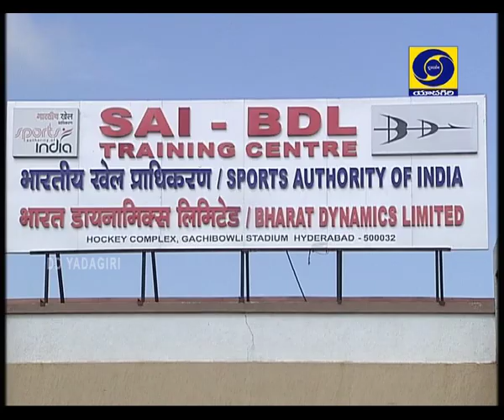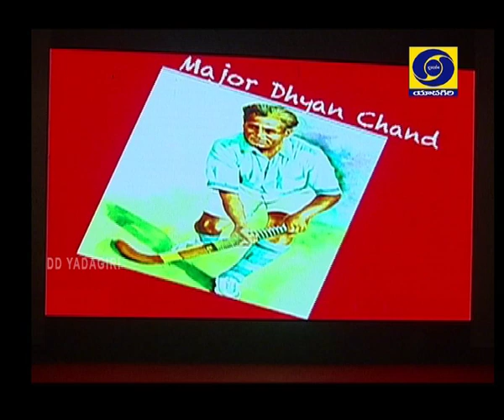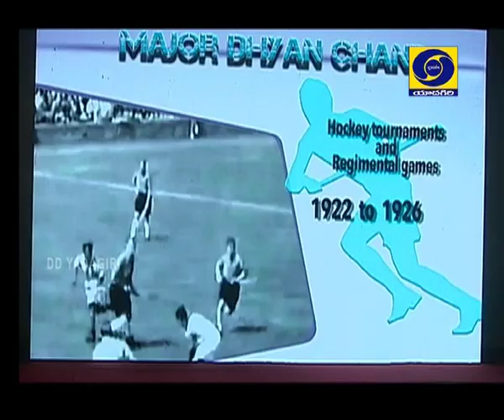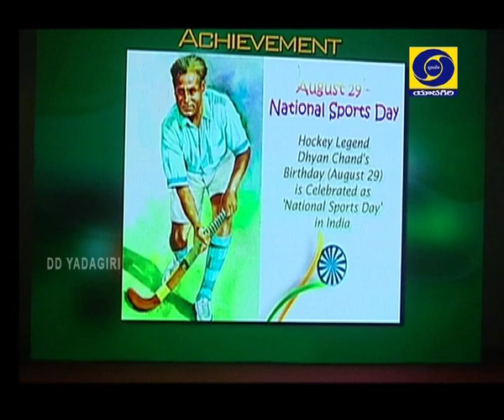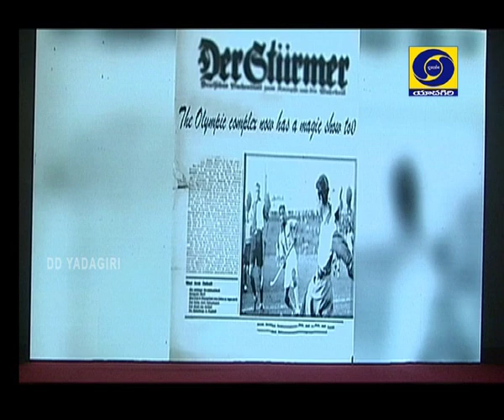Sports Roundup Dt : 31.08.2018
Sports Roundup